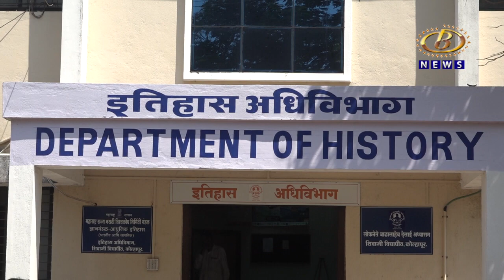भारतीय इतिहास संशोधन परिषदेसमवेत शिवाजी विद्यापीठाचा महत्त्वपूर्ण सामंजस्य करार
भारतीय इतिहास संशोधन परिषदेसमवेत शिवाजी विद्यापीठाचा महत्त्वपूर्ण सामंजस्य करार, परिषदेचे सदस्य सचिव डॉ. उमेश कदम यांची माहिती